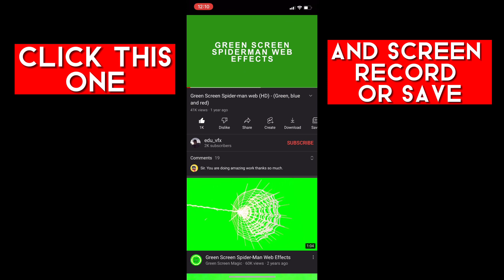Spider-Man shooting web effect on IPhone tutorial CapCut | Tiktok Trend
This is how make the spider-man web effect on IPhone
App- CapCut